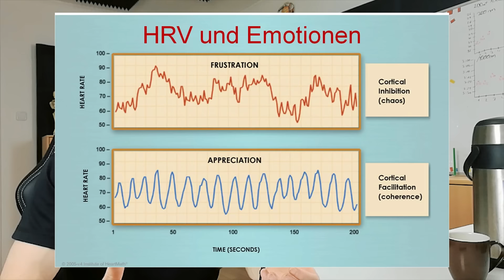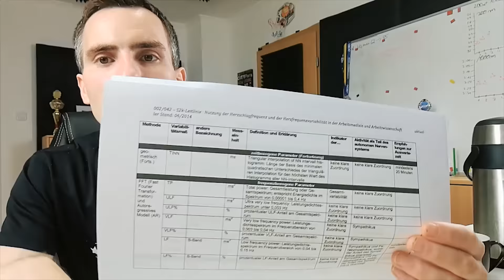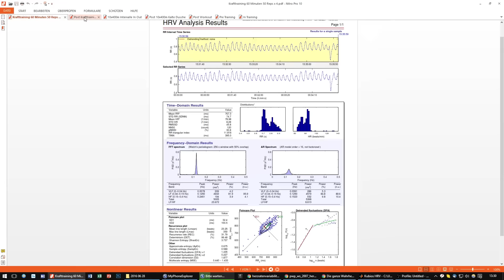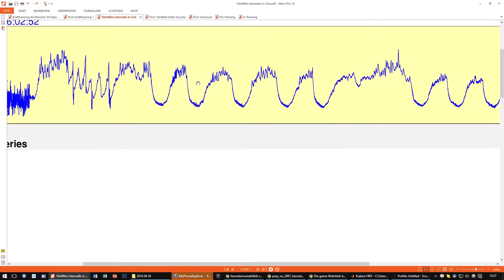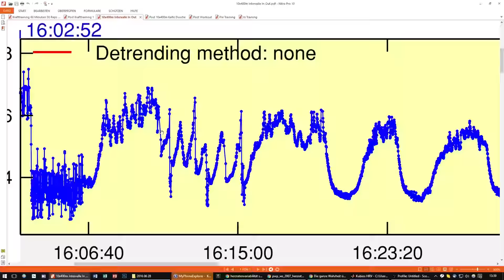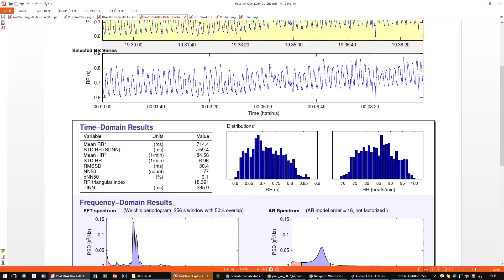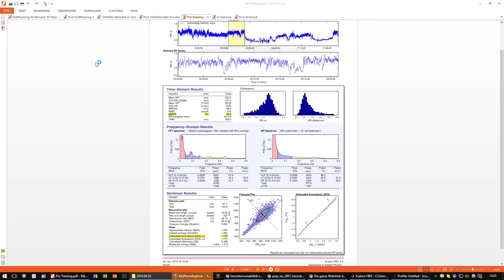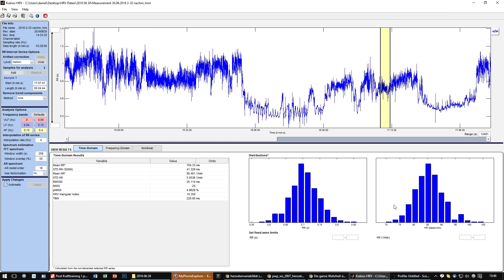Achtung ! Deeper Shit | Herzfrequenzvariabilität Teil 1 - Was ist das überhaupt?